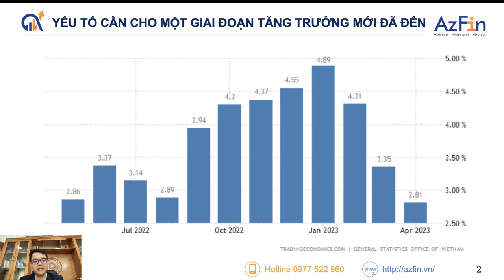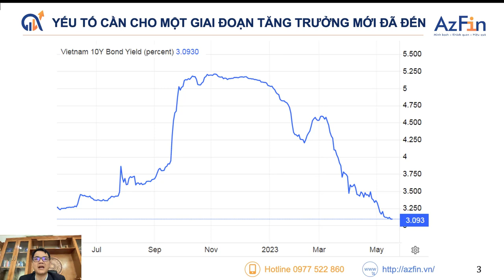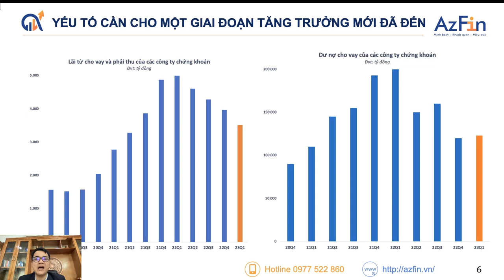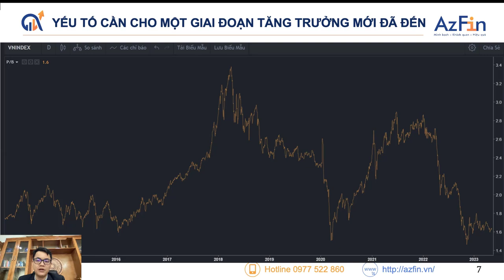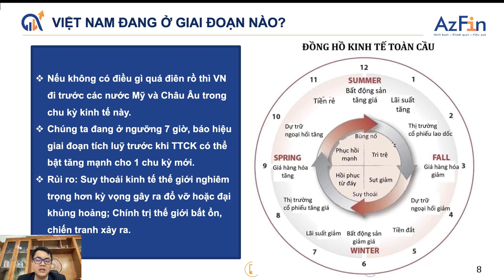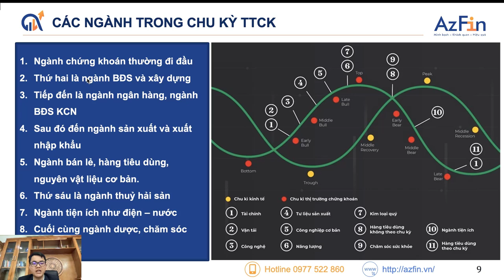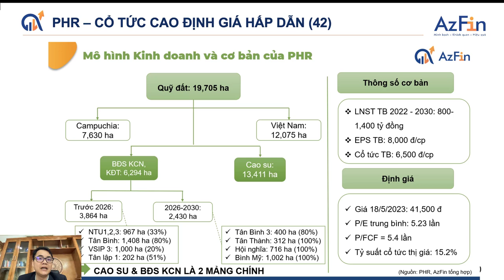NỘI DUNG ĐẶC BIỆT VỀ CHU KỲ TTCK VÀ ĐÁNH GIÁ CỔ PHIẾU P** | TIÊU ĐIỂM ĐẦU TƯ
Chu kỳ thị trường chứng khoán là sự biến đổi hay thay đổi trong hoạt động của thị trường chứng khoán theo thời gian. Thị trường chứng khoán không hoạt động trong một trạng thái ổn định mà thường xuyên trải qua các giai đoạn tích luỹ, tăng trưởng, phân phối và suy thoái. Chu kỳ thị trường chứng khoán không có thời gian cố định và có thể kéo dài từ vài tháng đến vài năm, tùy thuộc vào nhiều yếu tố kinh tế và chính trị.

Chu kỳ thị trường chứng khoán không hoàn toàn dự đoán được và có thể bị ảnh hưởng bởi nhiều yếu tố khác nhau như tình hình kinh tế, sự biến động trong chuỗi cung ứng, chính sách tiền tệ và sự biến đổi trong tâm lý

Việc đánh giá các giai đoạn chu kỳ thị trường chỉ là xác suất, do đó, NĐT cần tuyệt đối tuân thủ việc quản trị vốn và phương pháp giải ngân đã đề ra từ đầu.
Tham gia CLB Nhà đầu tư giá trị năng động tại đây